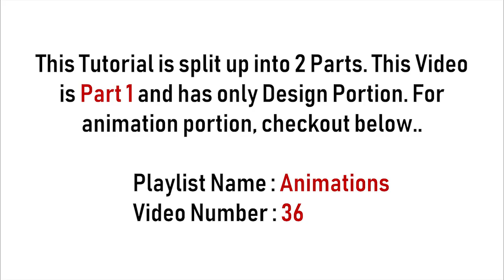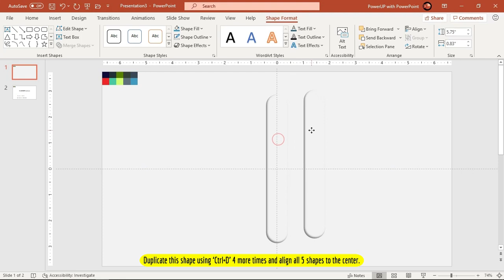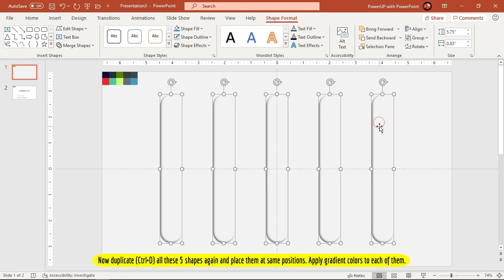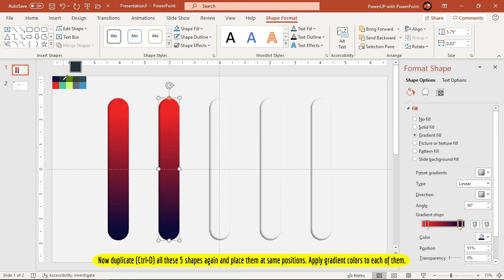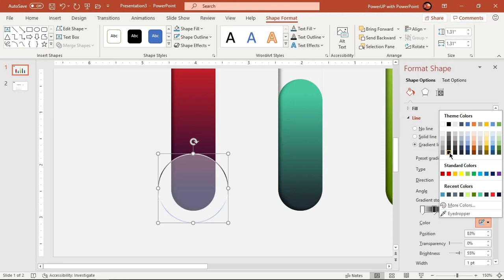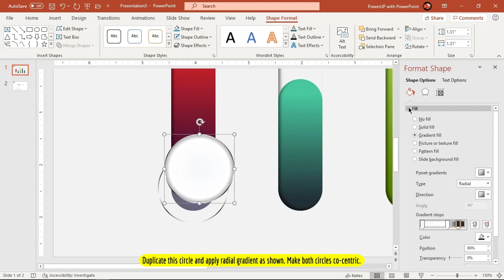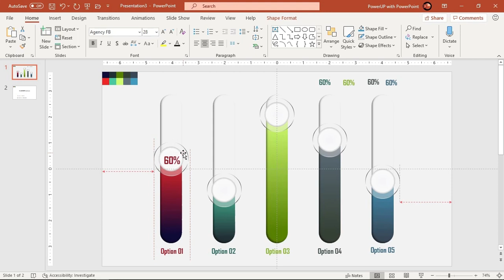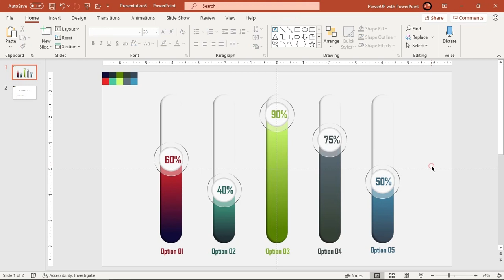35.Create 5 Step SLIDING BUTTON infographic|Powerpoint Infographics|Graphic Design|Free Template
This video will show how to Create 5 Step SLIDING BUTTON shape infographic in Microsoft PowerPoint.

Playlist Details : 📣